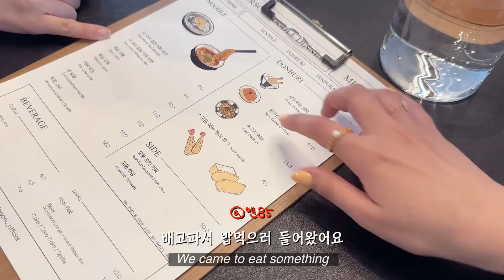ENG) 루이비통 가방 언박싱, 압구정 핫플 탐방기👀미뉴에트빠삐용, 루이비통 팝업, 그로브, 시눈, 플랙 쇼핑🛍